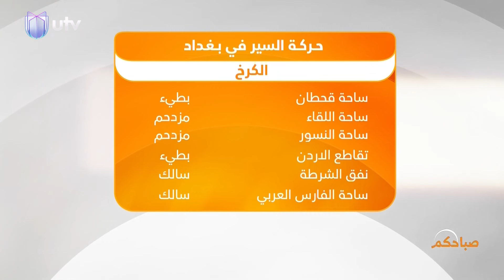الرياضة النسائية في العراق تفتح نافذتها على كمال الأجسام والقوة البدنية | صباحكم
صباحكم لهذا اليوم.. الرياضة النسائية في العراق تفتح نافذتها على كمال الأجسام والقوة البدنية لتفاصيل أكثر تابعوا الحلقة

التردد:

11354v HD
10727h SD